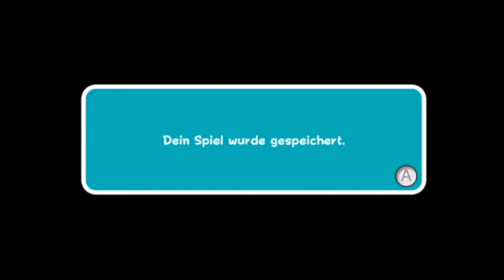Yoshi leuchtet uns den Weg! 🌟 SUPER MARIO GALAXY 2 (German) #13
Let's Play Super Mario Galaxy 2 (Deutsch/German) Part 13

Der Kometenregen hat vorerst ein Ende, also kann Raumschiff Mario wieder Kurs auf die nächste Galaxie nehmen! Das nächste Ziel ist die Gruseläther-Galaxie, in der Mario wieder Yoshis Hilfe benötigt. Dank der Birnbeere erhält Yoshi nämlich die Fähigkeit, den Pfad zu erleuchten. Außerdem muss Mario sein Rhythmusgefühl in der Ticktakt-Galaxie unter Beweis stellen und die Tuku-Tukans fordern ihn zu einem Wettflug heraus.

Ich wünsche euch viel Spaß mit diesem Let's Play! Wie schon in "Super Mario Galaxy" hole ich auch hier wieder alle Power-Sterne. Seht dieses Let's Play also auch gerne als eine Art Guide, falls ihr Hilfe mit einem bestimmten Power-Stern benötigt.

▬ Erhaltene Power-Sterne ▬▬▬▬▬▬▬▬▬

Gruseläther-Galaxie:
• Birnbeerenpanik im Buu Huu Haus
• Bezwinger des Spukkorridors
• Ein Gruselkorridor voller Schatten

Ticktakt-Galaxie:
• Tickticktick! Silbersterne!

Sinkflug-Galaxie:
• Wettflug! Wettflug! Alle um die Wette!

Ich würde mich über beides sehr freuen. Vergesst nicht die GLOCKE zu läuten, wenn ihr über neue Inhalte auf meinem Kanal benachrichtigt werden wollt.

▬ Weitere Kanäle ▬▬▬▬▬▬▬▬▬▬▬▬▬

Ich würde mich sehr freuen, wenn ihr mir auch dort folgt!

SUPER MARIO GALAXY 2 ist die Fortsetzung von "Super Mario Galaxy", die am 11. Juli 2010 für die Nintendo Wii erschienen ist. Erneut stürzt sich Mario mit der mächtigen Drehattacke ins galaktische Abenteuer, um Prinzessin Peach aus Bowsers Klauen zu befreien. Das Gameplay baut auf dem des Vorgängers auf und wurde sogar noch verbessert. Es tauchen bekannte Power-Ups aus dem ersten Teil auf, aber ebenso auch neue. Außerdem kann Mario auf seinem treuen Begleiter, dem Dinosaurier Yoshi reiten, der den Flatterflug beherrscht und mit seiner lange Zunge Gegner sowie Früchte verspeisen kann. Manche Früchte verleihen Yoshi dabei eine andere Farbe und somit neue Fähigkeiten.